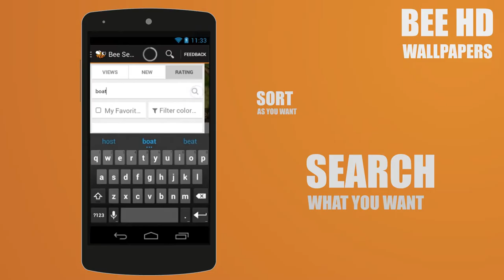Bee HD Wallpapers Android Application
Demo video for android app preview